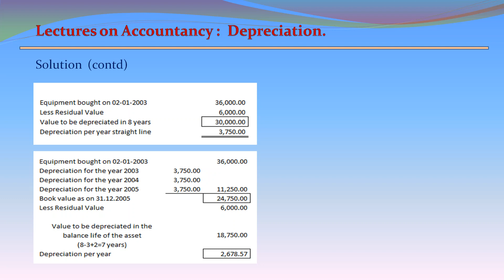Solved Problem on Calculation of Depreciation when the life of an Asset is changed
Title : Lectures on Accountancy - Calculation of Depreciation when the life of an Asset is changed

Content taken from:
Advanced Accounting by Batliboi Jamshed R. (12th Edition)

VIDEO :  VIDEO BY RAJESH KANOTARA FROM PEXELS
PHOTO:   PHOTO BY SORA SHIMAZAKI FROM PEXELS